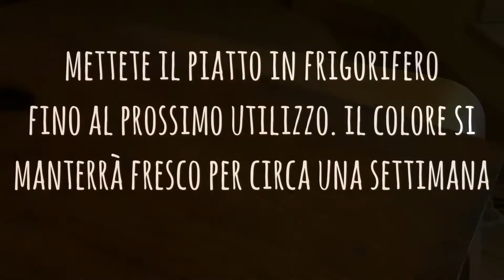Conservare colore ad olio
Il miglior modo per conservare il colore ad olio! Ho provato numerosi metodi per recuperare il colore avanzato dopo una sessione di pittura (siringhe, carta forno, barattolini ecc..) ma nessuno è stato così efficace e semplice come il metodo che mostro in questo video. Colgo l'occasione per  farvi gli auguri di un felice anno!!
SEGUIMI SULLE PAGINE:
INSTGRAM: